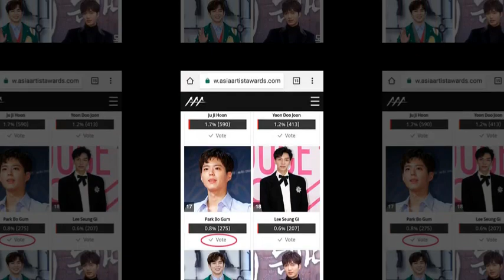BOYOO Couple Worldwide - Park Bo Gum and Kim Yoo Jung 😘💚💜❤💙💛😍